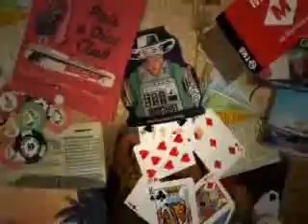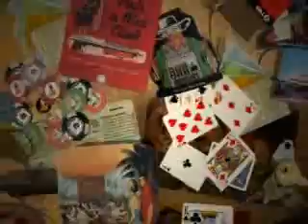pictures 4/15/10 by Andrew gunderman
recent model pic